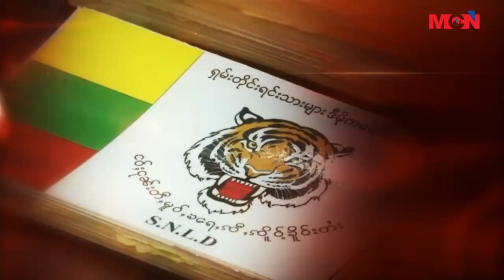SEEZAR NYI NYI MANDALAY DIVISION OBSERVER VOX POP 1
UEC အမွန္တကယ္ အခုထက္ပိုၿပီး လြတ္လပ္ၿပီး အမွီအခိုကင္းမွ လြတ္လပ္သန္႔ရွင္းၿပီး တရားမွ်တတဲ့ ေရြးေကာက္ပြဲဆိုတာ ျဖစ္မယ္